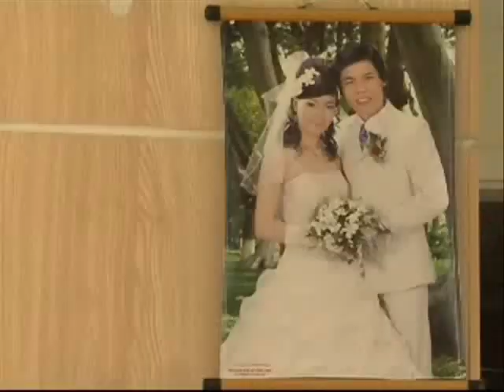Doosan Vina visited by YS Park.wmv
Doosan Vina's founder pays a visit to Vietnam
   Dung Quat, Quang Ngai, Viet Nam: Park Yong Sung who gave birth to Doosan's 300 million USD, 2,000 employee investment in Central Vietnam, known as Doosan Heavy Industries Vietnam, paid a working visit to the company's Quang Ngai complex.
On a tour of the Dung Quat operations Park took time out of his schedule to check on a couple of the company's CSR activities.  First was a trip to the Binh Thuan Primary school that nearly 200 Doosan Vina employees recently gave an extensive renovation and committed 300 million VND in additional assistance.
   While touring the school Park said, "this school is in better shape because of the employees' recent efforts and our commitment is to continue the support.  Conditions at the school I attended in Busan many years ago were far worse than this, but it's a different world today and children need a good environment if they are to get an education that will allow them to compete in today's global marketplace, so we will do all we can to see that happen."
   After leaving the school Park made a stop at Doosan's married family apartment complex in Van Tuong and met some of the families that live there.  While walking around the complex one reporter asked why Doosan choose Vietnam for such massive investments, Park said, "there is only one reason and that's because the Vietnamese people are the most industrious and hardest working people in Asia, they started way behind many countries in the region, but they are catching up fast and I am certain they will be the next Asian power house."
   The final stop before heading back to Korea was to visit seven year old Pham Cong Dai and his family.  Dai and his parents have been flown to Korea twice so that Dai could undergo reconstructive surgery related to a cleft palate disorder at Chung Ang University Medical Center, where Park in Chairman.
   A short while ago Dai and family moved into a new home courtesy of another of Doosan Vina's outreaches called the Charity Union.  Park wanted to see firsthand the outcome of the surgeries and inspect the new house personally. "Dai has been taken under the Doosan Wing and he and his family are special people and we consider it an honor to help them," said Park.
   Speaking with Mr. Le Quang Thich, Vice Chairman of the Quang Ngai PPC, who accompanied Park, thanked him and Doosan for the extensive capital and social investments in Vietnam. Park responded by saying, "We help the people because it is the right thing to do, and we want to create a self sustaining social environment that will improve life for the people and that in turn will attract more businesses to the area, that will create more jobs and that in turn will improve life further, so the circle will continue to grow and improve."
   Before boarding a flight at Chu lai, Park said if we look at Korea 30 or 40 years ago Vietnam today is in a better position, and with the determination of the leadership of Vietnam and a people that understand and are not afraid of hard work, I am sure Vietnam is going to be the next Asian Tiger."